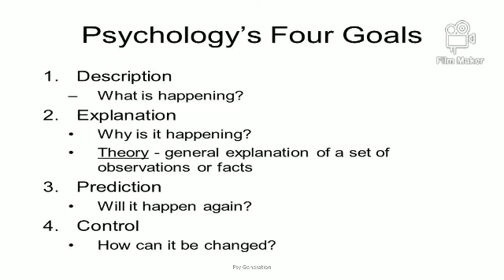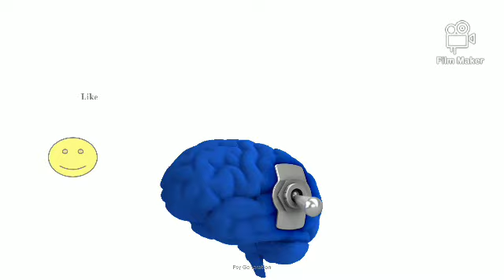Brief introduction of Psychology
There are many definitions about the Psychology but the most commonly accepted is Psychology is the Scientific Study of Human Behavior and Mental Processes. The area of is very broad in the present era everyone understand the importance of psychology in their daily life.
that's brief description about Psychology. There are much more things are left to discuss we are new here and need your support if you find this content is relevant then please visit our channel PsyGeneration and Don't forget to Like Share and Subscribe our Channel too